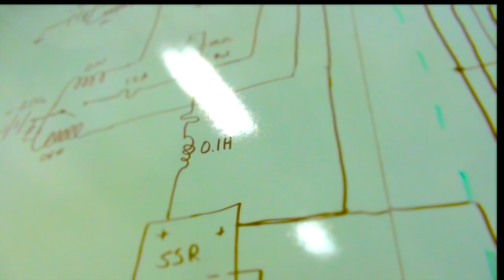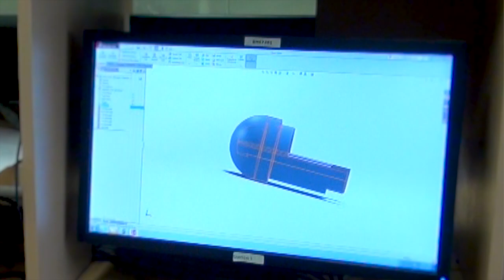New Computer Engineering degree at Fort Lewis College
Computer engineers create the future. By bridging electrical engineering and computer science, computer engineers develop software that integrates with complex devices like robots, remote sensors, self-driving vehicles, rovers, probes, drones, spacecraft, and even the smartphones in everyone’s pockets. To achieve this, computer engineers grow their skills in both coding software and designing electronic devices, combining the two to create new and unique instruments that interact with our world and expand our understanding of everything around us.

Launching in Fall 2017, FLC’s Computer Engineering program is a new major in an established department with proven ABET-accredited programs, caring expert faculty, and top-notch facilities – all in a close, personal, small-school setting. With a hands-on emphasis, students will engage in all phases of computer engineering, from idea to reality. Here, students won’t just study engineering – they’ll do it: Design. Build. Test. And by graduation, they’ll have the technical skills, real-world experience, and global awareness to adapt to an ever-evolving industry and world.